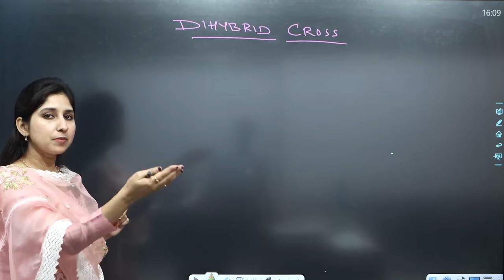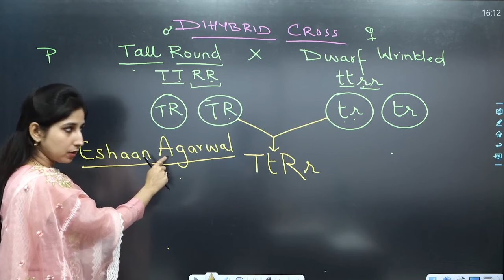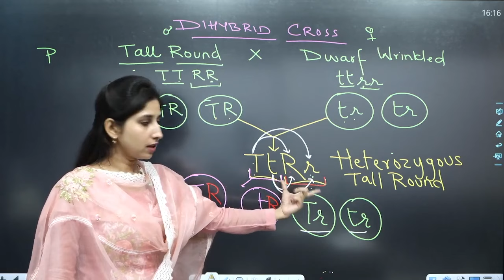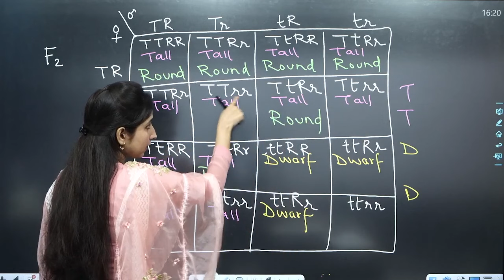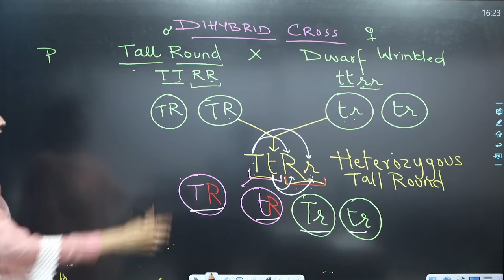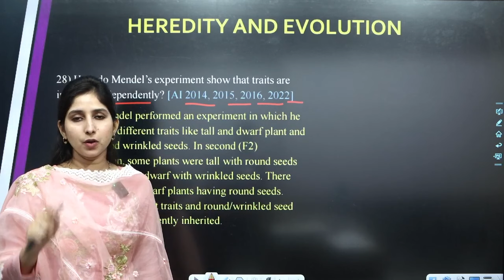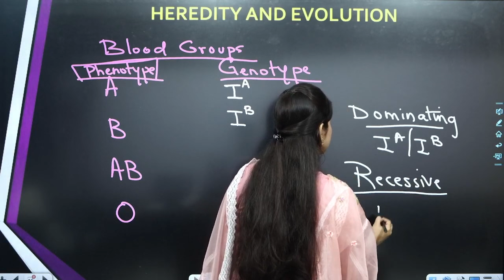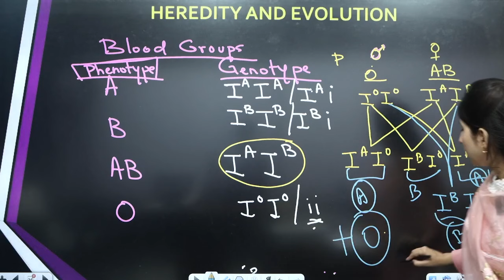BIOLOGY | GRADE-10 | HEREDITY AND EVOLUTION PART-2 | NAILA MA'AM